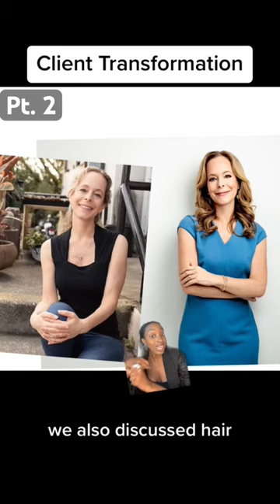We love a good photo op! Especially, a well style one.